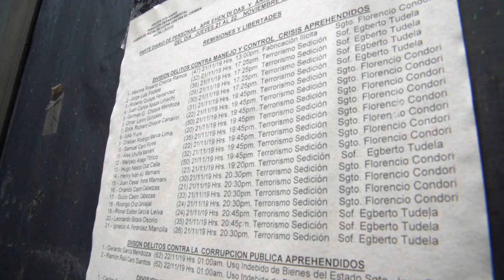CIDH en Bolivia